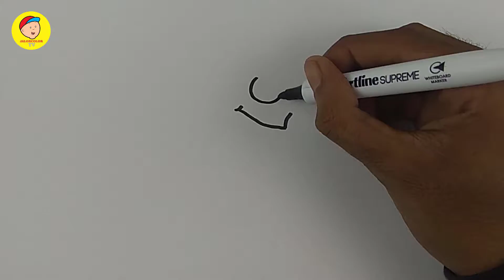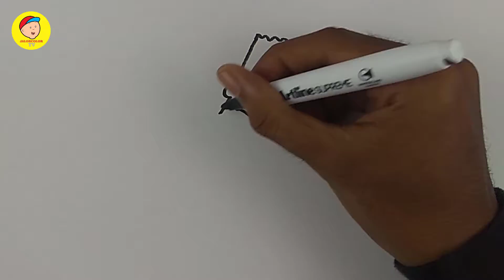Learn How to Draw Bart Simpson | Teach Drawing For Kids and Toodlers Coloring Pages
Jalor Color TV is a channel where we make learning videos for preschools, babies and toddlers. Here you will find videos of finger family nursery rhymes, 2D video, 3D video.